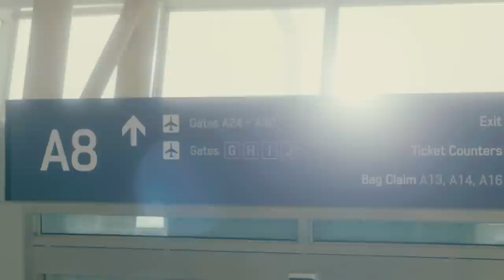지소울(GSoul) X Project Feeliv - For You (Official Video)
지소울(GSoul) X Project Feeliv
GSoul - 'For You (Prod. WOOGIE)'